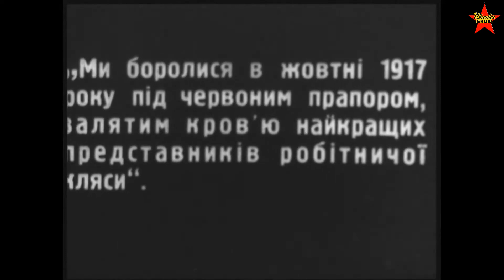Red Army Troops Returning Home After The Sino-Soviet Conflict (1929-1930)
Vintage Soviet film. Red Army. Sino-Soviet Conflict 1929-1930.